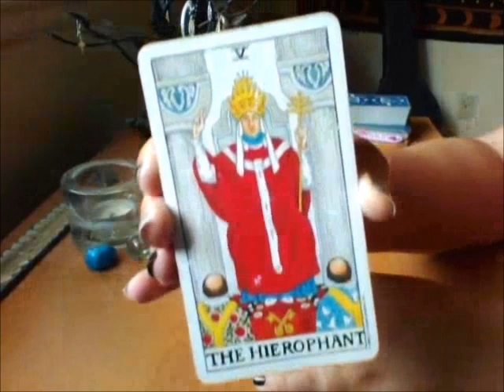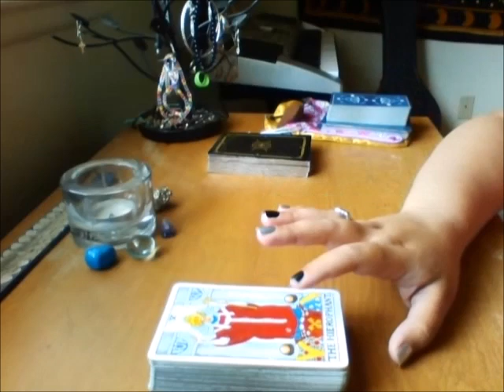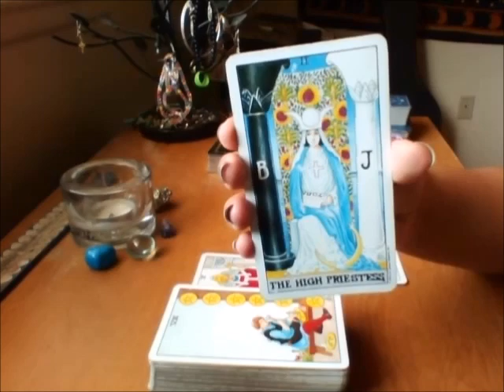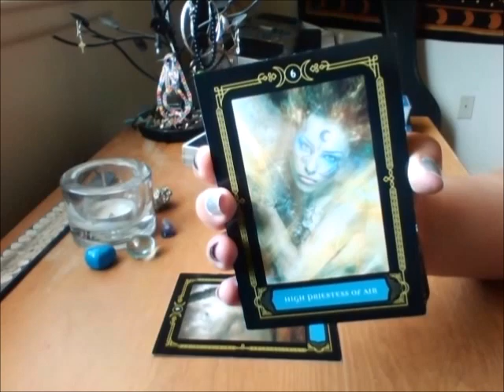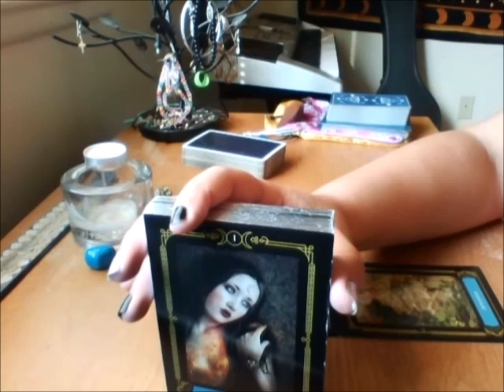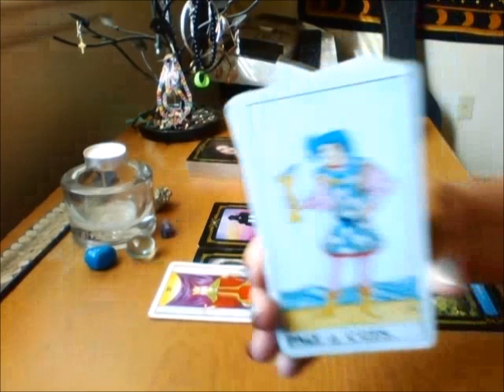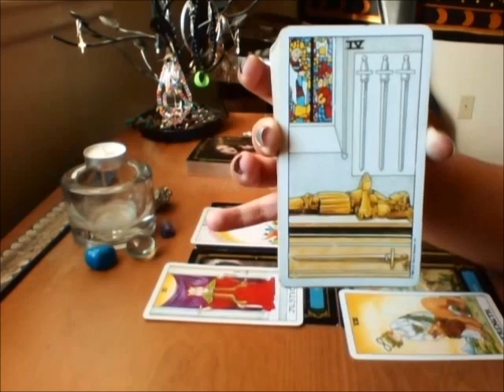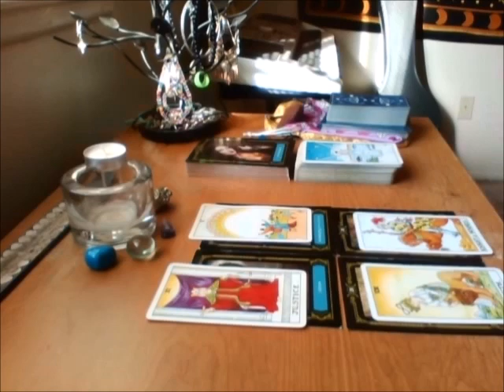Taurus - Uprooted. July 2018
Music featured in the video: RIZ LA VIE - PISCES ♫

Tarot decks used in this video:
Wisdom of the House of Night by: Danielle Deschenes
Universal Raider Waite by Pamela Coleman